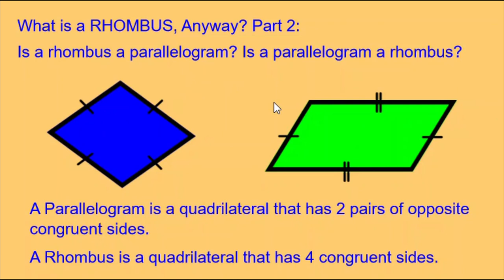What is a RHOMBUS, anyway? Part 2: Is a Parallelogram a Rhombus? Is a Rhombus a Parallelogram?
The second in a series of videos about the fantastic shape we call the rhombus.